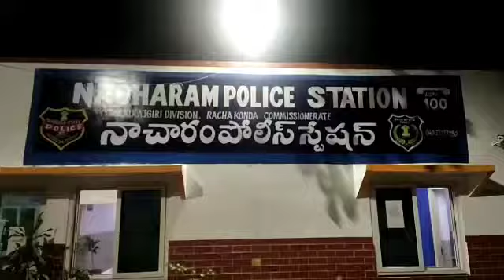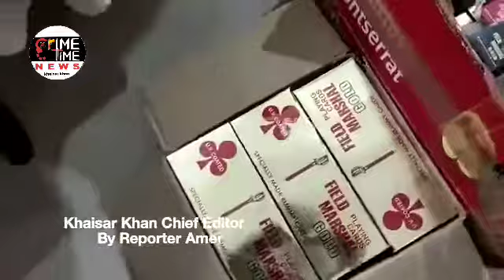Crime Time News... Nacharam PS Limits 15 Poker Players Have Been Arrested By Malkajgiri SOT Police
Nacharam PS Limits 15 poker players have been arrested by Malkajgiri SOT police. Nacharam police and SOT police jointly raided a house and arrested 15 people who were renting a house for Rs 30,000 and playing poker at night. 34,000 cash, 17 cell phones, 4 cars seized from the accused.

By Reporter Amer...